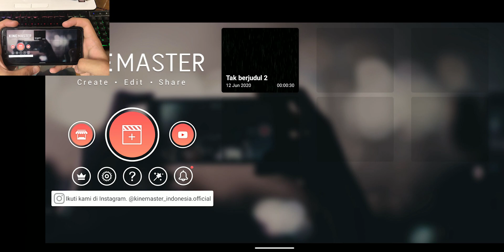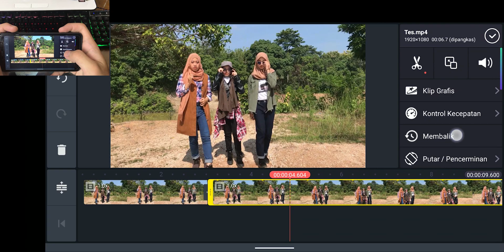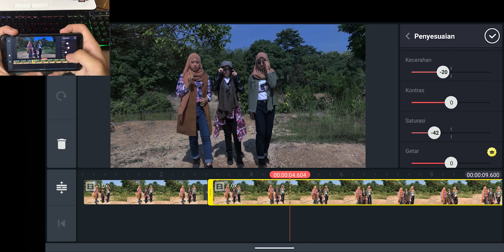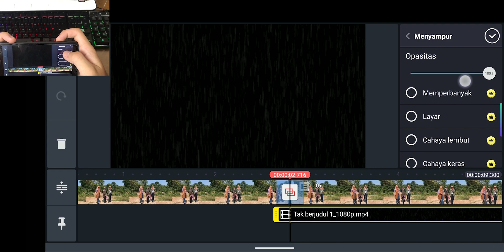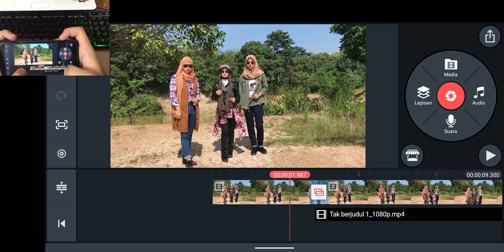Cara Edit Hujan Palsu di Kinemaster | Realistik Visual Effect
Hai,
Di video kali ini aku akan menjelaskan gimana cara edit hujan palsu di kinemaster, nah di video cara buat efek hujan di kinemaster ini, aku telah menyiapkan mentahan hujan palsu untuk kinemaster nya. Langsung comot link nya dibawah.

Baiklah deskripsi ini cukup sampai sini saja, jika ada request tutorial yang lain seperti tutorial edit hujan,cara edit hujan di kinemaster,cara edit efek hujan di kinemaster,hujan palsu atau yang lain silahkan komen di kolom komentar dibawah.

Terima Kasih! Peace